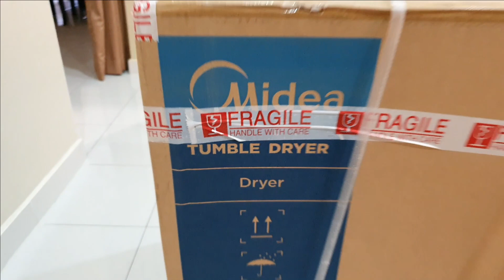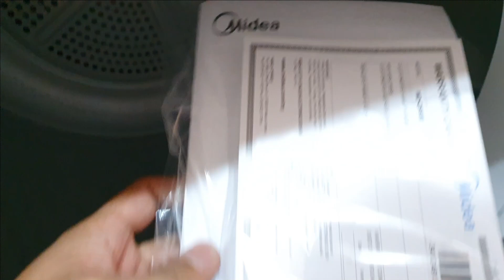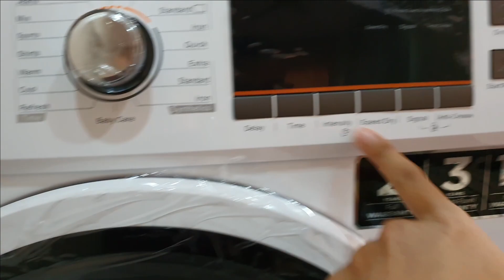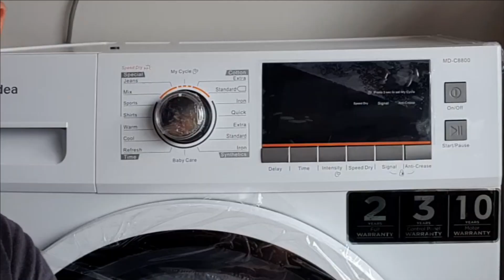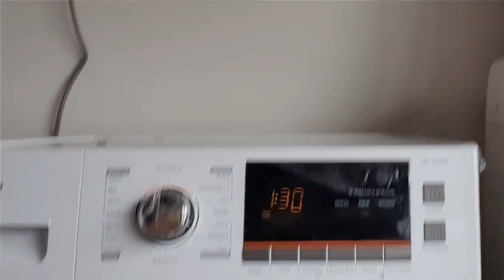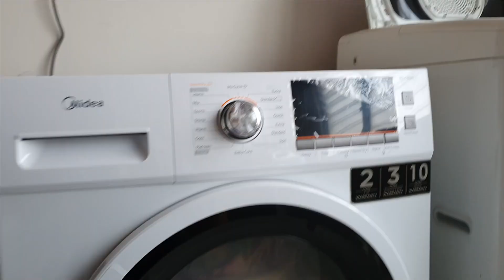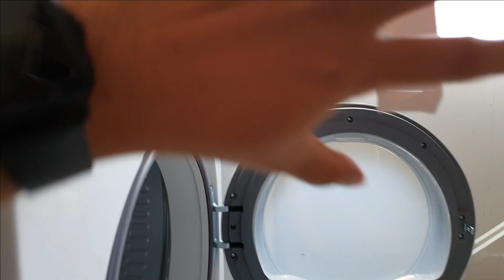Tak Payah Sidai Baju Dah | Mesin Dryer Midea MDC8800 Review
Kering 100% Terus Baju Aku! | Dryer Midea MDC8800 Review

NAK ABAM JAY REVIEW PRODUK ATAU APA2 SAJA DARI ANDA?

KLIK LINK NI =

Nak kurus macam saya?

Sharing Fitness, health, vlog and YouTube tips, to help you grow your life faster than you thought possible!